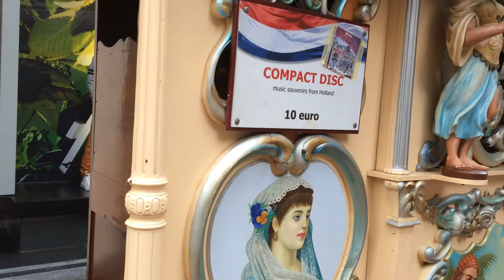MusicBox: Amsterdam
I’ll bet you haven’t seen a real one of these recently. Just happened to bump into this in old down, 11 September, 2014.